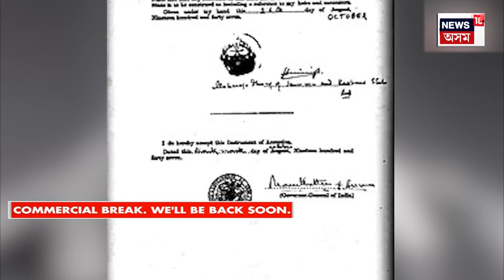SPEED NEWS : TOP 100 NEWS | Guwahati ৰ আমবাৰীত AGP ৰ কাৰ্যনিৰ্বাহ বৈঠক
* ধেমাজিৰ বিভিন্ন প্ৰান্তত বতাহ-ধুমুহা তাণ্ডৱ
* পঞ্চম পৰ্যায়ৰ ভোটগ্ৰহণৰ দিনা পশ্চিমবংগৰ বিভিন্ন স্থানত ব্যাপক হিংসাত্মক ঘটনা
* ছত্তীশগড়ত শোকাৱহ দুৰ্ঘটনাত ১৮জনে হেৰুৱালে প্ৰাণ